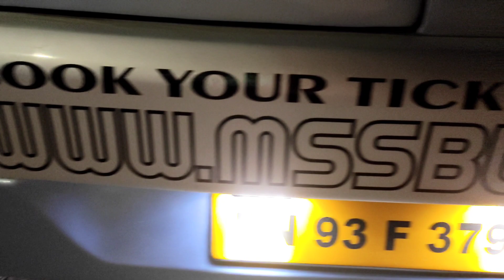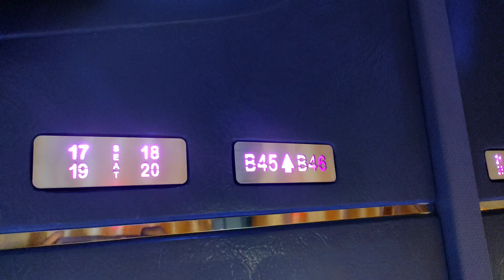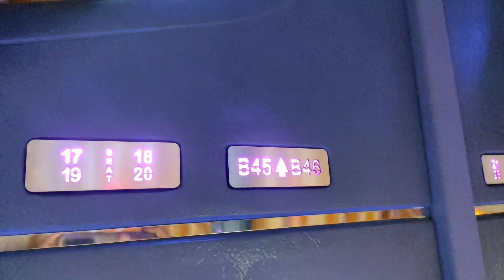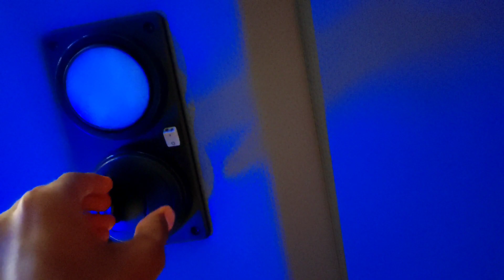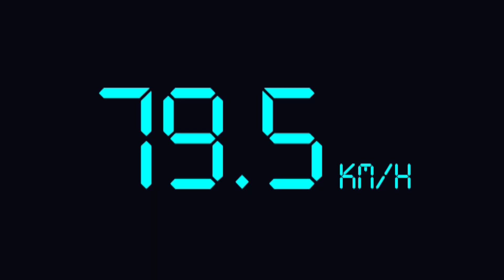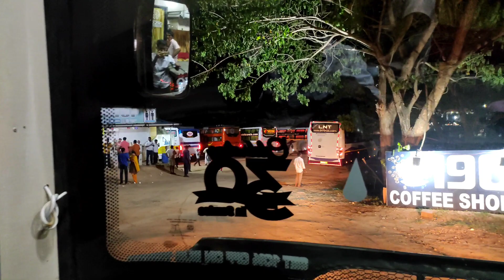🚍MSS TRAVEL REVIEW!!! Madurai to Chennai | Most Luxurious bus|🛑1st 13.5M BS6 Travel Vlog!!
K Raja vlog is bus and Exploring channel
BUS LOVER,BUS FAN, train lover
Fare:₹523